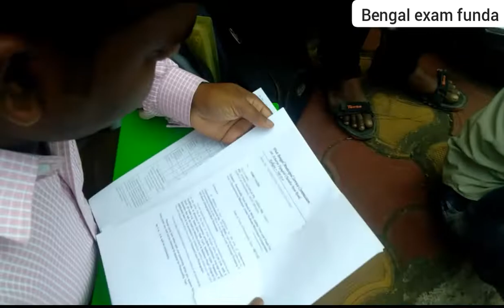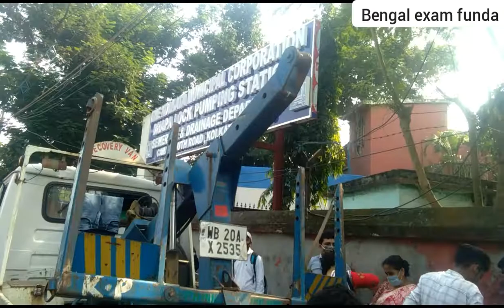KMC Mazdoor Exam center Dhapa Lock Drainage Pumping Station,canal south Road 700105 ,Chingrighata